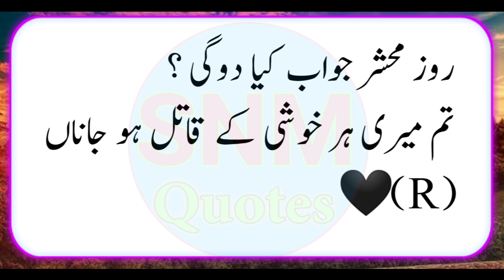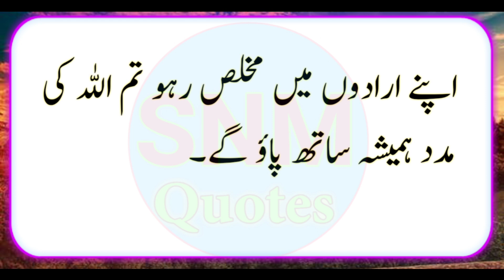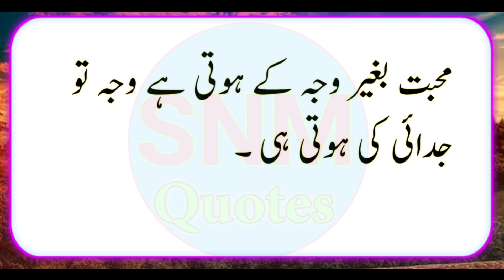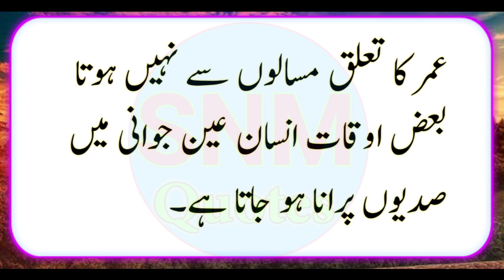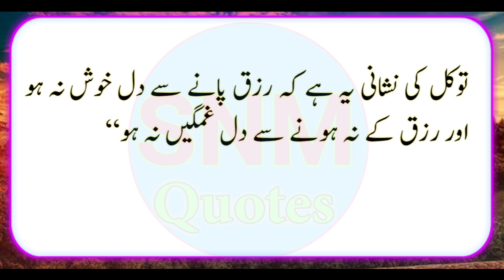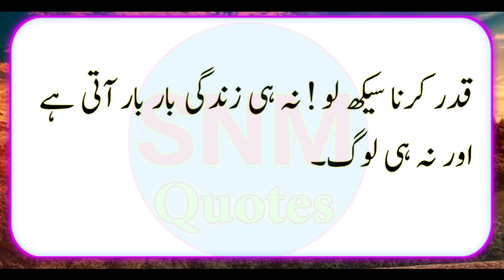Apki O Barre Ghaltee Jis Ki Waja Se O Shakhs Apko Nazarandaz Karta Hai ?| Love Motivational Poetry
Snm Quotes
Love Motivational Quotes
Love Poetry